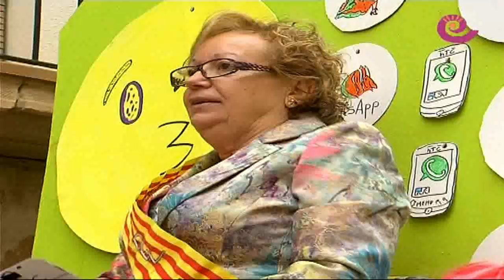La Comarca.tv - Comienzo fiestas Pilar en Calanda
Chupinazo comienzo oficial de las fiestas del Pilar en Calanda. Tras el cohete anunciador desfile de carrozas con la asociación de jubilados, peñas, la banda de música "Gaspar Sanz" y cerrando las reinas de fiestas. Mucho humor para dar comienzo a cuatro intensos días de fiesta.